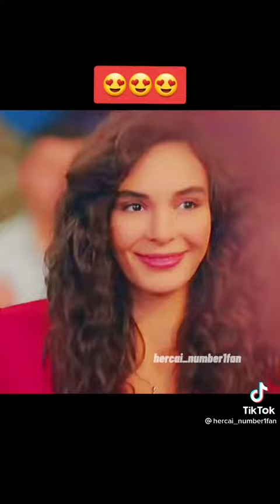arada youtubeye gelecem haberiniz olsun